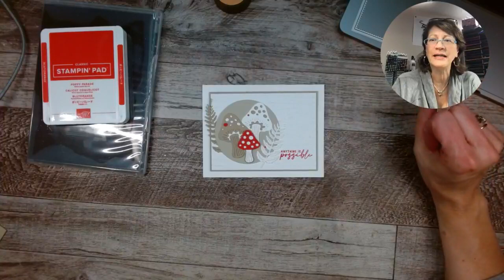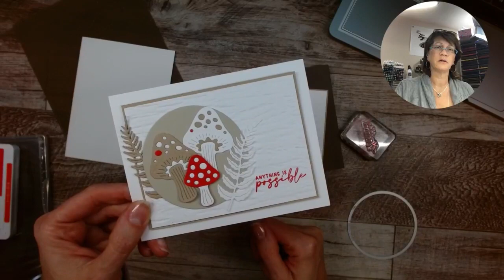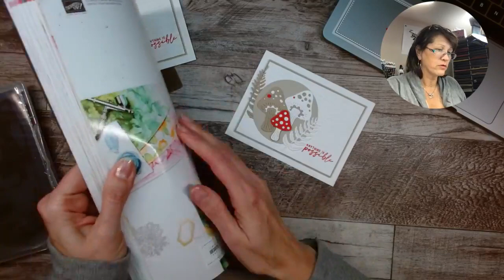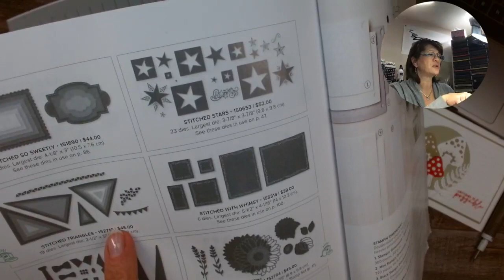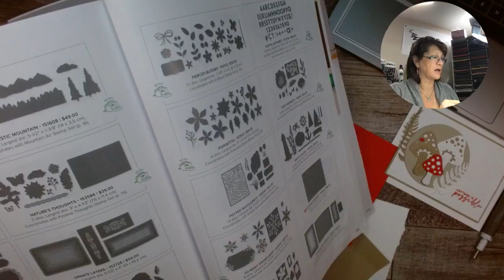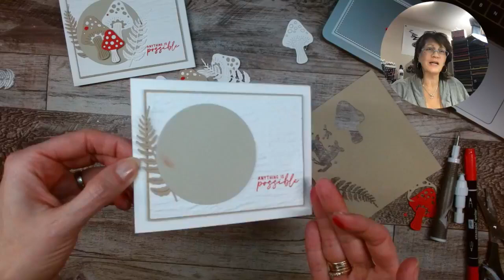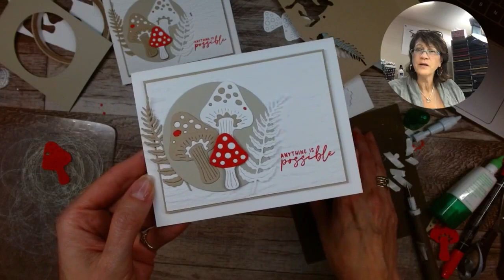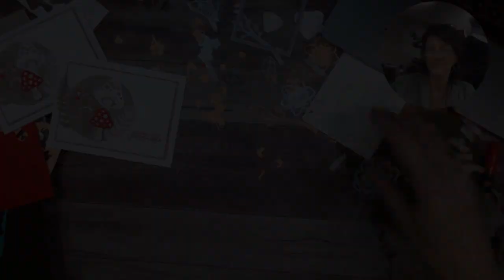CIOT Tuesday, Oct 26, 2021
Tonight I'll show you some tips, tricks and a hack on how to make this gorgeous card using our Iconic dies.  Check It Out!